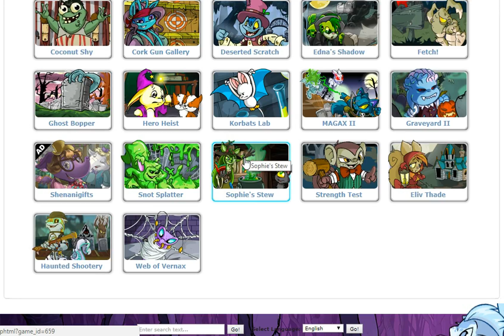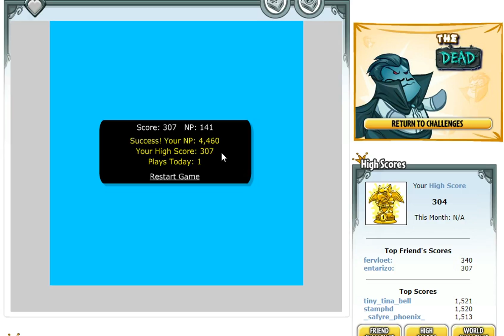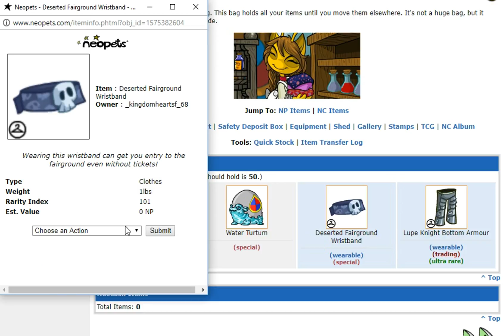Games Master Challenge Living vs Dead: Day 6 - Kass Basher and Spinacles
Looks like the one of the challenges requires you to play 5 qualifying games from Haunted Woods.
Visit this page to find those games, but make sure they have the Living vs Dead symbol on the bottom left corner before you play it:

For Kass Basher, you first have to play on Easy and achieve a score of at least 175 to unlock medium where it's easier to get a score of 300. To play, simply click the left mouse button once to drop the plushie, then again to hit it to send it flying meters across the ground. Pay attention to the wind speed, as a speed of 7-8 mph sends the plushie flying across further. Once the wind speed is 7-8 mph, drop the plushie and hit it once it is directly touching the line for the hills in the background.

For Spinicles, just know that you can toggle the next orb with the current one with the space bar (so if it would be easier to make a match of three with the next one or you want to save the current orb for another match and just need to tilt the board, swap them). The board will move around a pivot point and spin if you hit it with an orb from a certain angle. Launch an orb to either make a match or spin the board to leave it open for a better match with the left mouse button. If an orb you launch doesn't make a match for whatever reason, the orb counter on the right side will count down. When it runs out, it will swarm your board with new orbs.
Aside from the orbs to make matches, other things will appear that you can launch:
Bombs will explode any balls in the immediate vicinity to them when they land.
Magic circle with colored border will remove all the balls around the outside edge of the structure, which can come in extremely handy in a tight spot.
+ circle with a colored outline will give you a "free shot" in that if you use it and don't manage to clear any groups on that turn, it won't count towards your allowed misses. The color of the outline and cross symbol will tell you what color ball it will become once it lands.
Rainbow orbs are wildcards and can be used in place of any color. They can be used to clear several different colored groups at once.